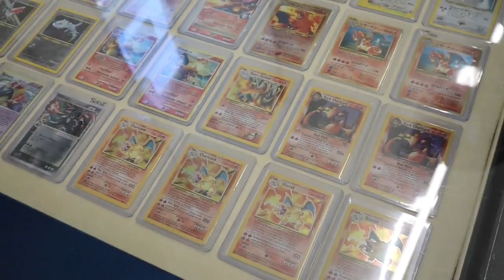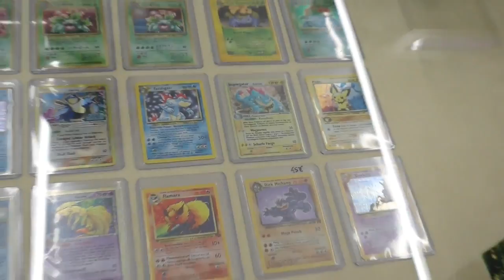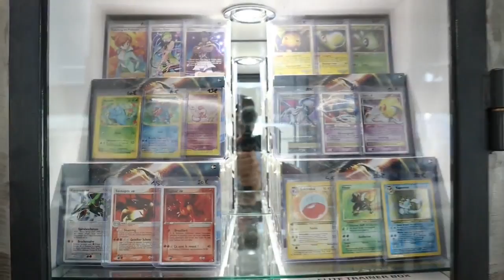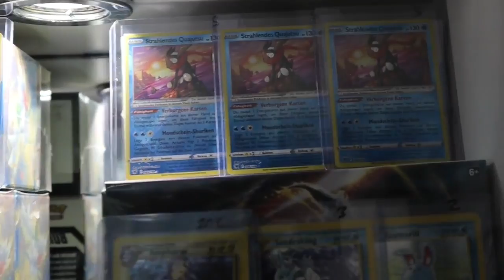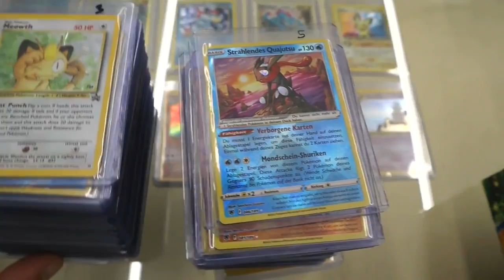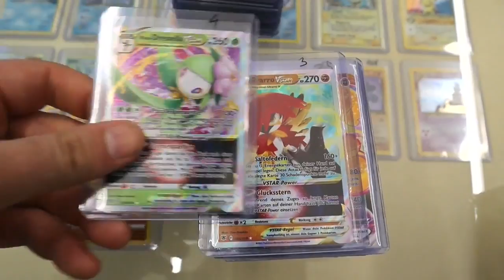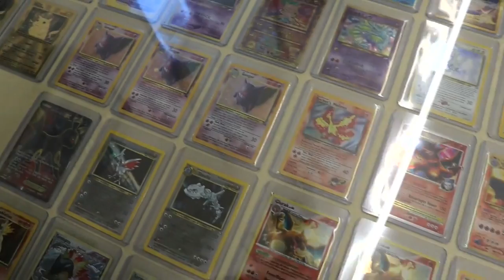DER BESTE KARTEN SHOP in WIEN | GÜNSTIGE POKEMON KARTEN PREISE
Heute zeige ich euch das Pokemon Karten Geschäft, Rene Bargello oder Cardshop Vienna auf Cardmarket, welches ich persönlich als das Beste Kartengeschäft in Wien wahrnehme, da es sehr Günstigste Preise hat.  Standort: Taborstraße 15, 1020 Wien

0:00 Hier sind Wir
0:19 ACHTUNG Wichtige Information
0:59 Das Geschäft und der Besitzer Rene
1:29 Vintage Einzelkarten
2:44 Moderne Produkte extrem GÜNSTIG
4:56 Hüllen und TOPLOADER und andere Karten
5:35 Vintage Einzelkarten stöbern
7:26 Ich kaufe und öffne ein Booster